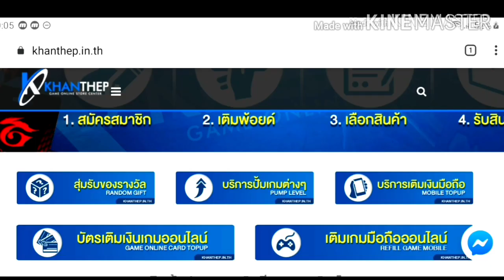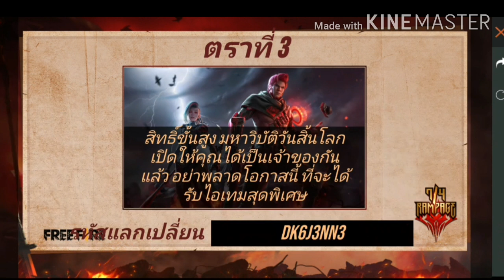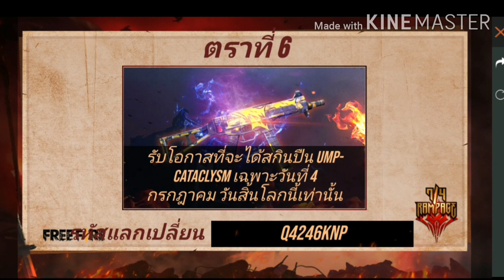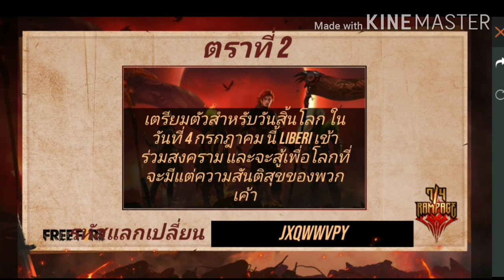FreeFire:ฟีฟาย แจกโค้ด แลกมีดเขียว EP.2 (17 โค้ด)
Facebook ส่วนตัว
-Android 9.0
-แรม 4GB
-รอม 64GB